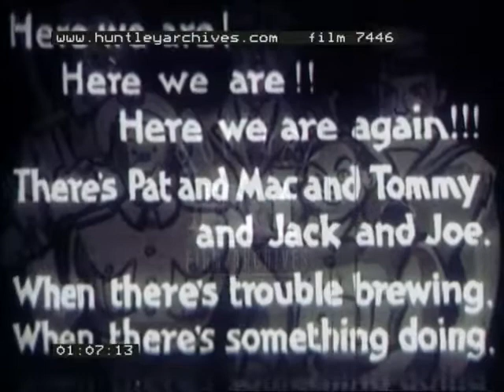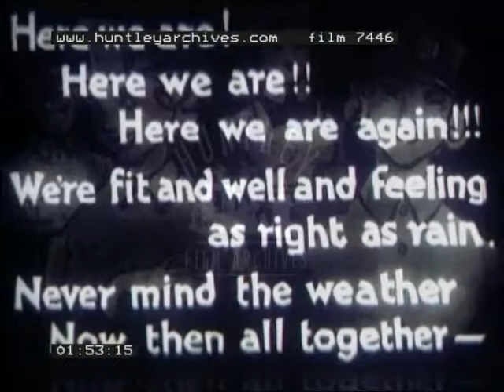Organ Sing-a-long, 1940's - Film 7446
Organ music. Reginald Foort plays the organ and asks people to sing along. The words of the song Here We Are Again appear on the screen.